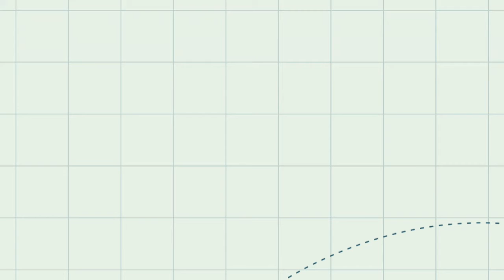CARRABIA II SPAIN